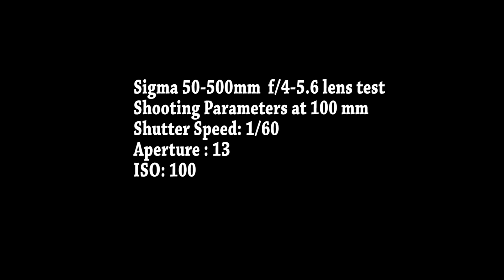Canon Rebel T2i Test with Sigma 50-500mm and Tamron 28-70 mm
Recent Test of Canon Rebel T2i with Sigma and Tamron Lenses

Sigma Lens: 50-500mm shot at 100mm
ISO: 100
Aperture: 13

Tamron Lens: 18-75mm shot at 70mm
ISO: 100
Aperture: 13